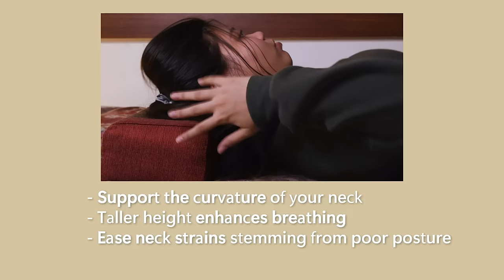Choosing Tatami Pillows: Know the Difference | The Tatami Shop [Official]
Our Tatami Makura Pillows were among the first products we designed in 1999. Introducing our three different pillows! Large, Medium and Classic. Large is for side and back sleeping, Medium is for back sleepers, and Classic is for side sleeping. The signature curved design of our pillows offers a snug fit and relief for stiff necks & shoulders that stem from poor posture. The Large pillow is designed to gradually adjust to the shape of your neck and shoulders, providing firm support and a better comfortable sleeping position. The Medium pillow is ideal for those who do not move around much in their sleep. The Classic Makura is ideal for those who love higher pillows and will appreciate the elevation that this Makura provides. The design supports the curvature of your neck, and the taller height helps to enhance breathing. Which Makura would you pick?

JOIN US ON OUR JOURNEY:
Established in 1999, The Tatami Shop is Singapore's Number 1 Japanese Lifestyle Tatami Concept Store because we are passionate about the beauty and versatility of natural fibers. From easing backaches with our Tatami Mattresses to creating a Tatami Concept room to unwind in, we aim to help you find a Tatami solution that meets your daily needs.

The Tatami Shop offers handcrafted Tatami solutions that are made with our 100% Premium Japanese Igusa from Kyushu, Kumamoto. We have our mobile and foldable Tatami range that includes Tatami Sofa Beds, Tatami Mattresses, Pillows, and more. The Tatami team are also experienced in specially crafted Tatami concept rooms with Tatami Floorboards, Solid Wood Platforms, Shoji Doors, and many more Tatami minimalist room solutions. Our corporate range includes restaurants, relaxation corners in offices, and martial art rooms.